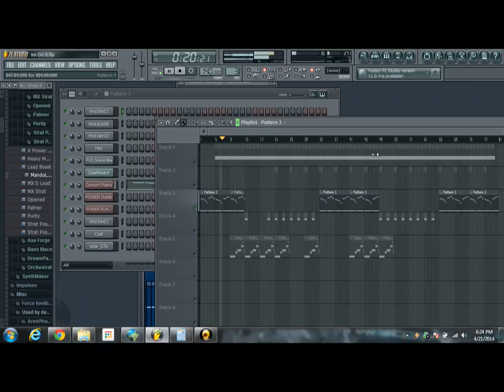Royalty Free Sounds - Concert Piano